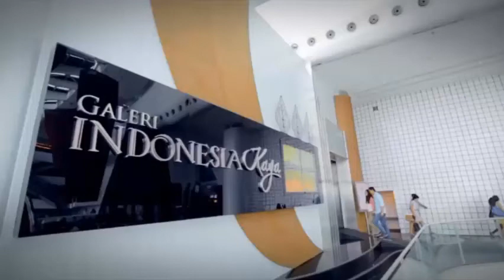Kepulauan Riau, Ibu Kota Puisi Indonesia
Festival Bahari menjadi kegiatan tahunan dan mendapat dukungan dari pemerintah daerah, karena diharapkan dapat melestarikan budaya melayu di Indonesia. Banyak kegiatan dan rangkaian acara yang digelar, salah satunya menyair yang menjadi ciri khas melayu di Kepulauan Riau.